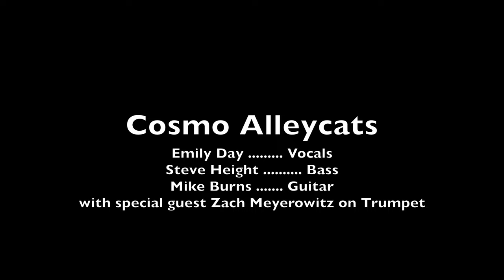Trouble In Mind - Cobweb Sessions - Cosmo Alleycats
Recorded in Berkeley, CA - April 22, 2021

Band: Emily Day - Vocals, Steve Height - Bass, Mike Burns - Guitar, Zach Meyerowitz - Trumpet.